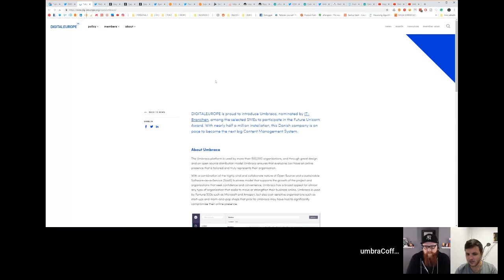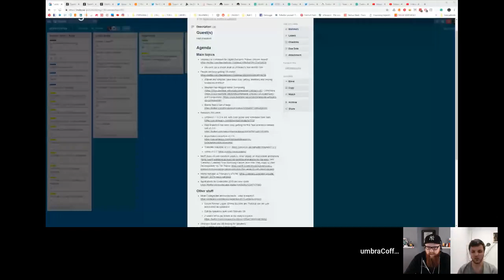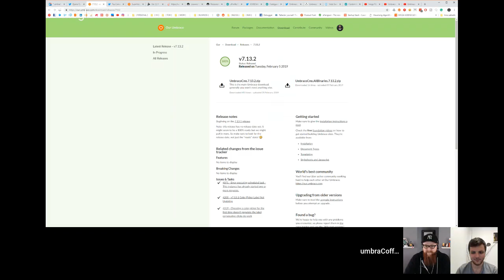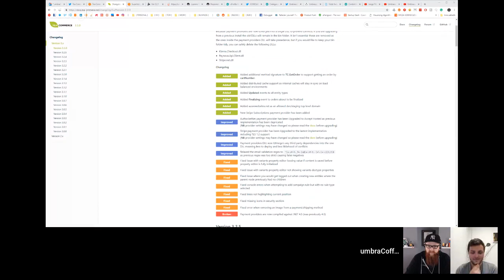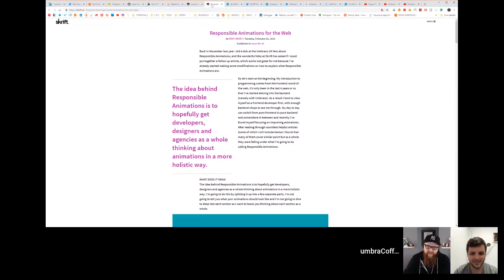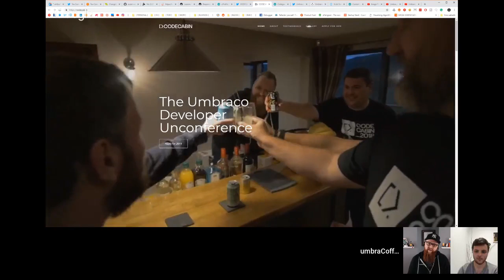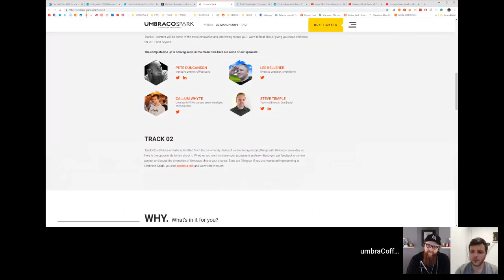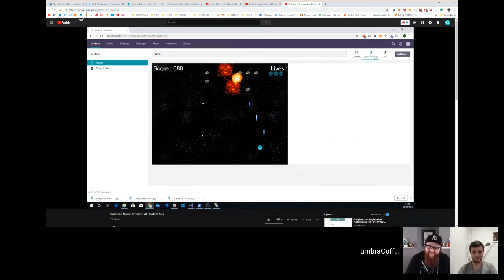umbraCoffee #062 - The Road to PERFECTION, PRODUCTIVITY and a cup of TEA!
Welcome to episode #062 of our weekly umbraCoffee series. Each week our hosts - Marcin and Callum - together with their guest(s) will drive you through the weekly news and things Umbraco related. So... grab a cuppa, join us LIVE and enjoy!

This week we're joined by the one and only, multi-awarded Umbraco MVP Matt Brailsford (@mattbrailsford)!

See ya!

 - We even get a sneak peak at Umbraco's new identity too!
- Warren and Stephan have been busy getting feedback and helping troubleshoot h5yr!
- Releases this week:
- Umbraco 7.13.2 is out, with color picker and scheduled task fixes
- Matt Brailsford has been busy getting his first TeaCommerce release out! v3.3.0
- Skrift issue 46 with excellent posts by Mike Masey on responsible animations and "Lessons I Learned From Surviving Cancer (and How They Apply to Web Development)" by Tim Payne
 - Carole Rennie Logan, Emma Burstow and Fedosja van der Lee announced as speakers!
 - Call for speakers open until February 20
- Jacob shares details of V8's content apps feature, as well as the winner of the Codegarden competition... Nathan Woulfe's Preflight!
- Paul Seal and Nik Rimmington have shared their 3 submissions: "Image Filter" "Media Puzzle" and "Space Invaders"